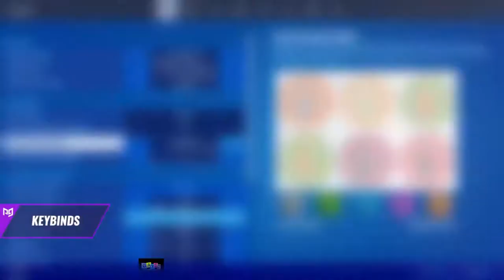Fortnite Chapter 2 Season 11 Newsy #001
Best keybinds